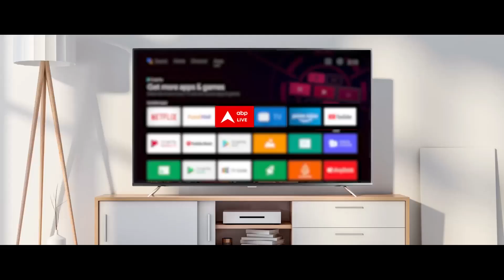Uttarkashi Tunnel Collapse: टनल के अंदर पहुंची टीम, बाहर आई पहली तस्वीर | ABP News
उत्तरकाशी में टनल आर-पार हो गई है. पाइप मजदूरों तक पहुंच गया है. अब जल्द ही मजदूरों को बाहर निकालने का काम शुरू किया जाएगा. टनल के बाहर एंबुलेंस लगाई गई हैं. बचावकर्मियों ने विक्ट्री साइन दिखाया है. अंदर माता रानी का जयकारा हुआ है.